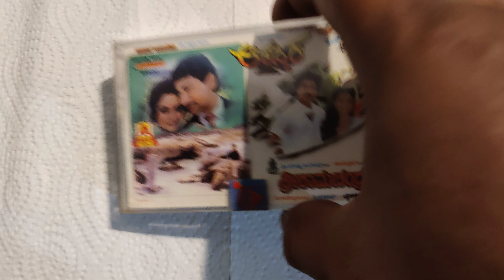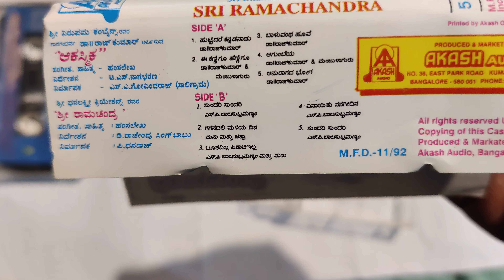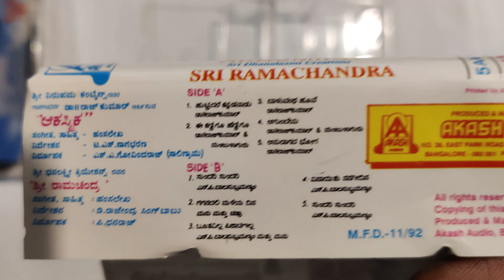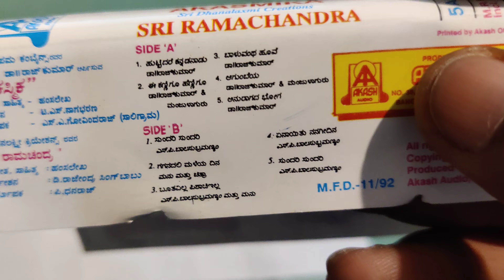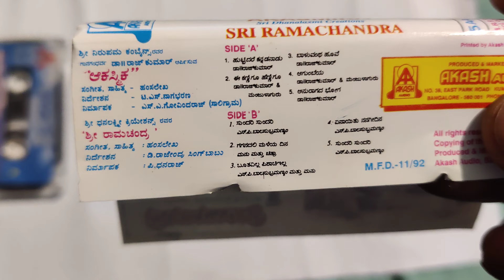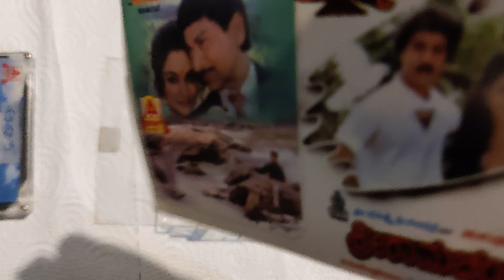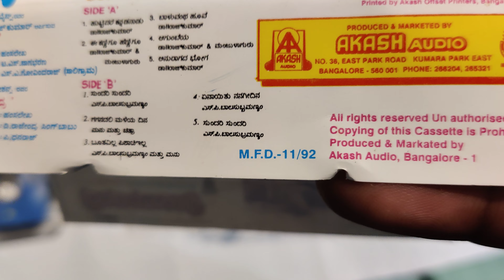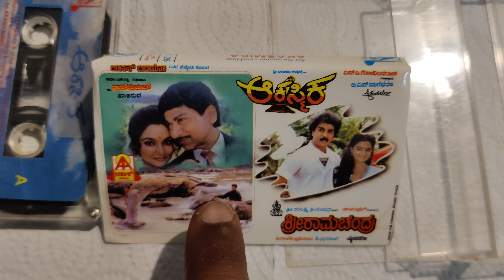Akasmika | 1993 | Rajkumar | Sriramachandra | 1992 | Ravichandran | Kannada Sandalwood Superhits